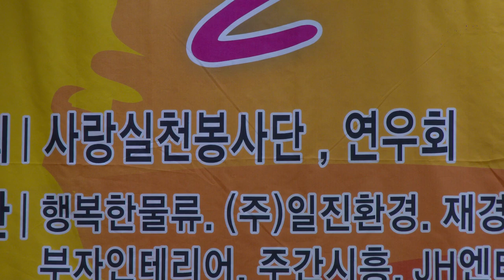시흥국악예술원(맥뭄굿비나리)사랑실천봉사단*연우회*오상묵/회장 유석진가을사랑콘서트19-11-3영상감독 장털보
사랑실천봉사단*연우회*오상묵/  유석진 회장
추가은&조하진 콘서트 19-11-3